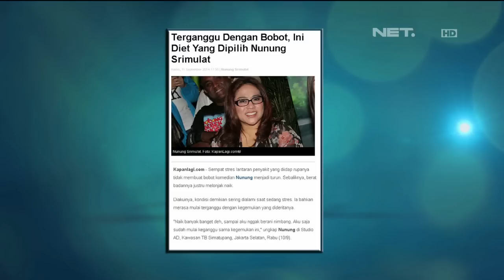Nunung suka mengkoleksi sepatu dan wedges